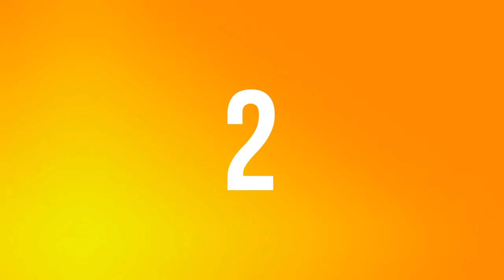5 Top Smash VolleyBall Lucas Saatkamp Brazil VS Japan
this copetition volleyball 2017 in osaka Japan